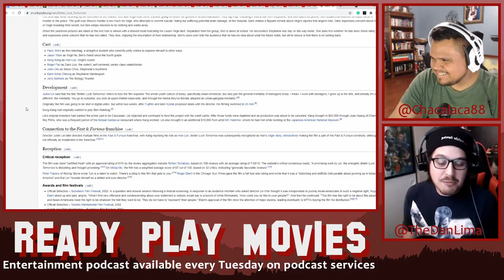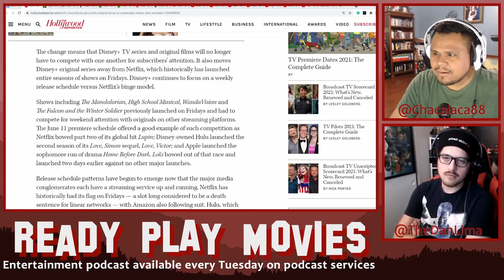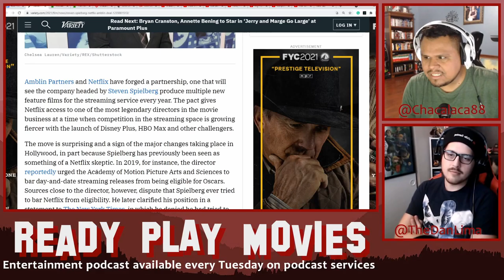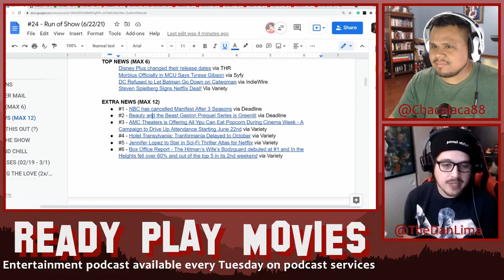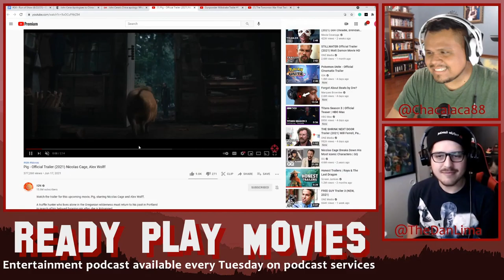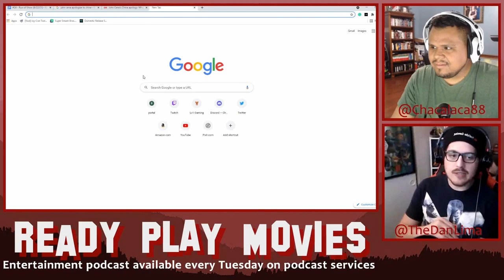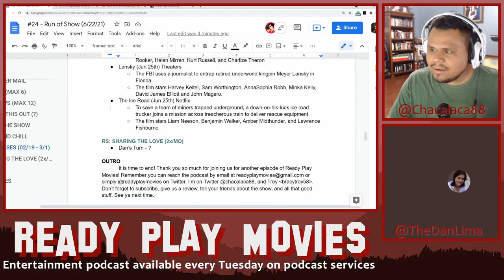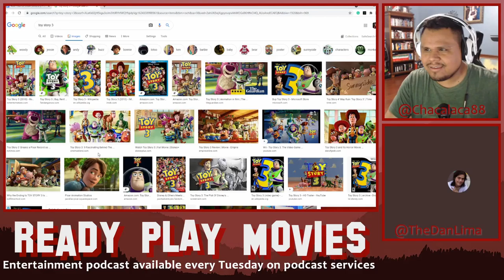Ready Play Movies #24 - Fast & Furious: China Grip (feat. Dan Lima)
Ready Press Play’s Daniel Lima fills in for Troy this week. Luis and Dan talk about the shifting schedule on Disney+, DC not letting Batman have sex, and Steven Spielberg signing with Netflix! Plus set photos from the Flash movie and Shazam 2, and a discussion on the craziness surrounding John Cena’s apology to China and the larger implications.  All this and more!

00:00 - Intro
06:44 - Luca
14:08 - Loki / Wanda Vision
18:49 - Fast Saga + Unofficial Spinoff
27:38 - The Conjuring: The Devil Made Me Do It
32:20 - Rick and Morty S5 E1
36:40 - Disney Plus changed their release dates
45:10 - Morbius Officially in MCU Says Tyrese Gibson
50:47 - DC Refused to Let Batman Go Down on Catwoman
57:33 - Steven Spielberg Signs Netflix Deal!
1:07:21 - Extra News
1:14:12 - Check This Out!
1:31:57 - John Cena Apologized to China (Topic of the Show)
1:44:45 - Netflix and Chill (Netflix/iTunes/Amazon top 10 chart & recommendations)
1:55:41 - New Release (F9 / The Ice Road)
2:07:21 - Sharing the Love - Toy Story 3 (Dan’s Turn)
2:14:19 - Outro (No audio due to copyright claim)

Every Tuesday, Luis Menchaca (@chacalaca88) and Troy Bracy (@bracytroy58) will catch you up on everything that’s new and exciting in the world of movies.
Please subscribe to the feed so you can get every new show directly to your device as soon as it posts, and if you like it, please leave us a nice review.
Check out Joel “Waz” Perez on Soundcloud as he is the creator of the theme song.